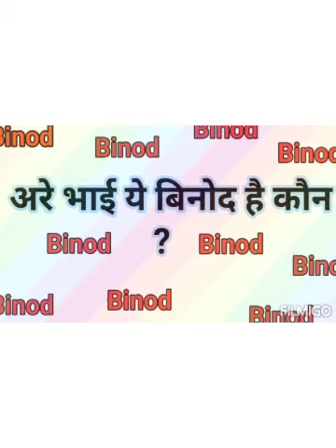Who Is Binod / story of Binod/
Why Binod name has  become famous
who is binod
story of Vinod